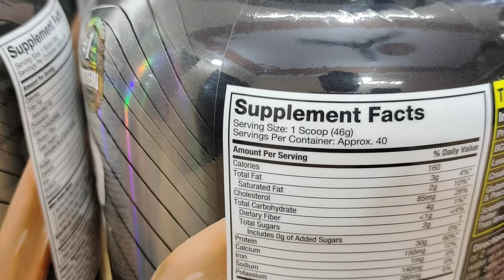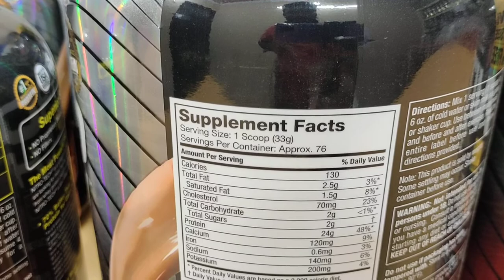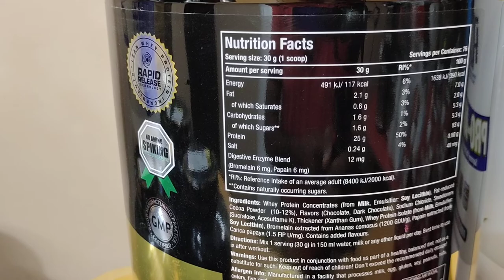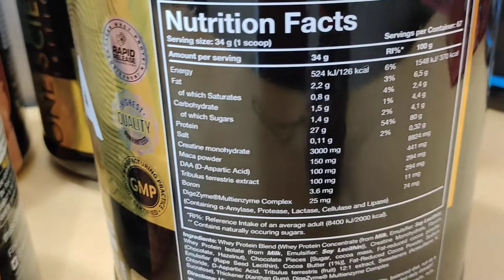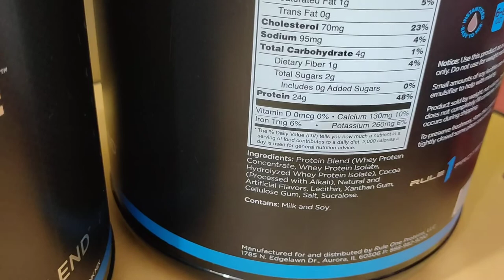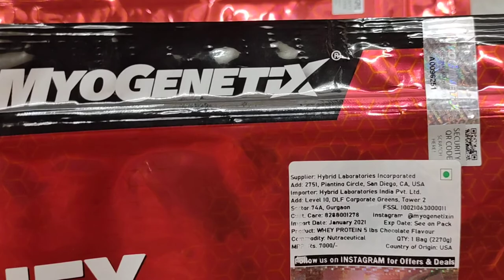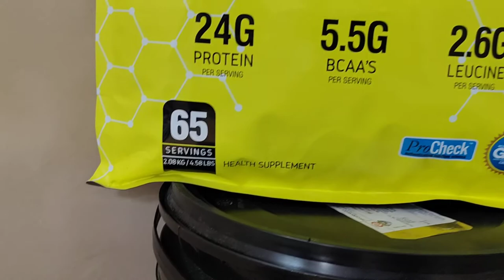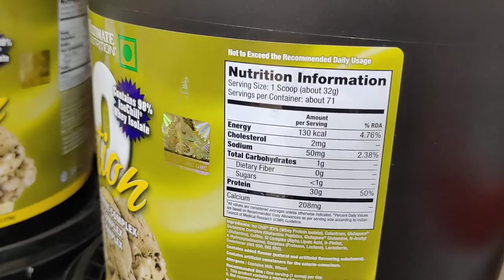FITMUSCLE SUPPLEMENT ADDA || supplementadda.com || Original Supplements with GST Bill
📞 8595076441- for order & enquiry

FRESH LOT
LONG EXPIRY
OFFICIAL IMPORTER
ORIGINAL SUPPLEMENTS
GST BILL
FAST SHIPPING 🚚✈️✈️✈️